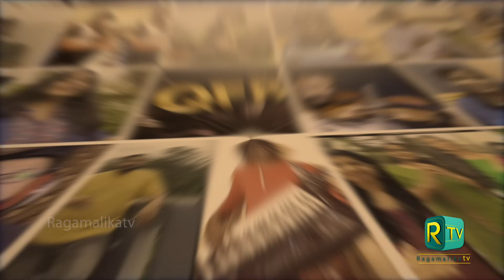QUARANTINE FROM REALITY | Kaadhal Rajyam Enadhu | mannavan Vandhanadi | Episode 324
Performed by : Sundari Ramji and Shibi Srinivasan
Guitar: Sundaresan
Flute: Selva
Bass: Laxman Arvind
Percussion: venkatasubramanian Mani

Programmed, arranged, performed &
mastered by: Shyam Benjamin

Video Edit: Shivakumar Sridhar

When the nation is on a Quarantine, Subhasree Thanikachalam launches this new series.This series will feature a set of some classic songs that are rarely heard, rarely performed, mainly between the period 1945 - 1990, and she will also try and give some trivia for the songs.The songs will all be performed by young singers who came out of her shows, which mainly focused on old songs. Re programmed and arranged by musicians.